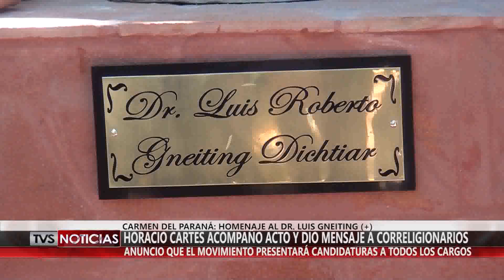GERMAN GNEITING, INTENDENTE DE CARMEN DEL PARANÁ